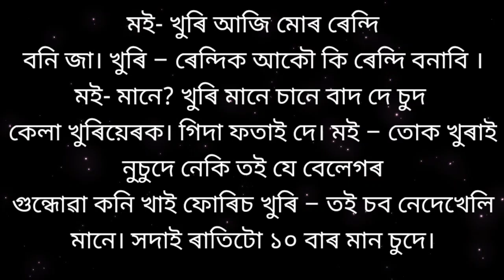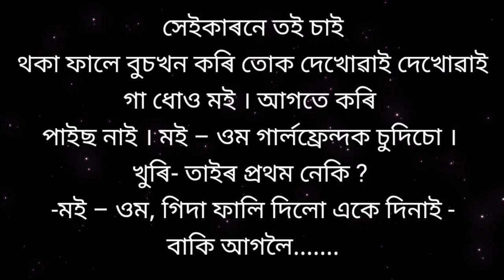খুৰিক চুদিলু ।। Assamese interesting Gk story।।axomiya gk question and answers।।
Gkassam
Assamese quiz2022
New gk video
Gk Hindi